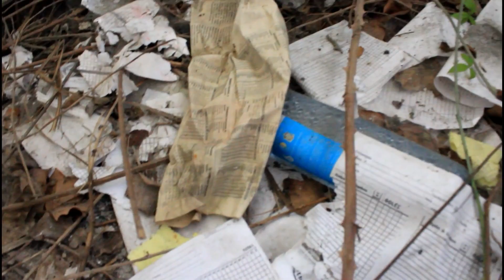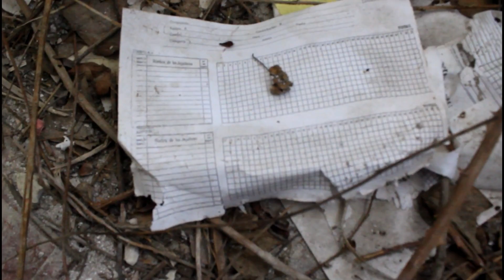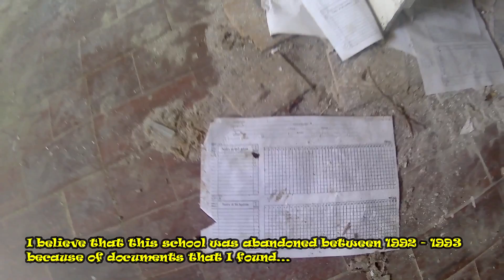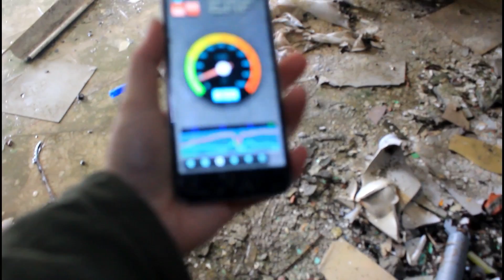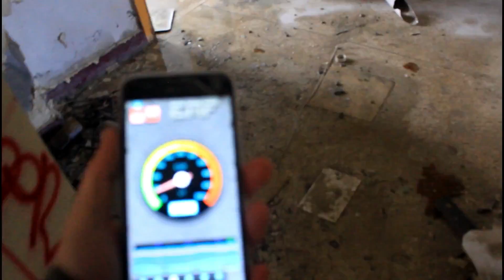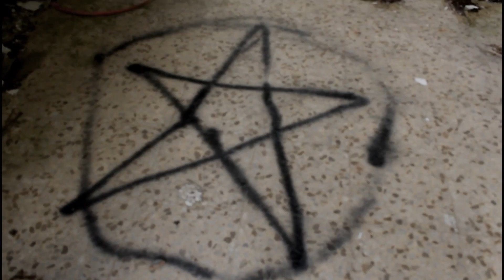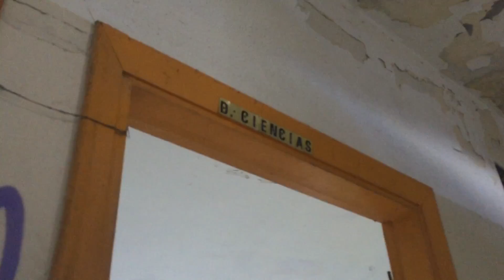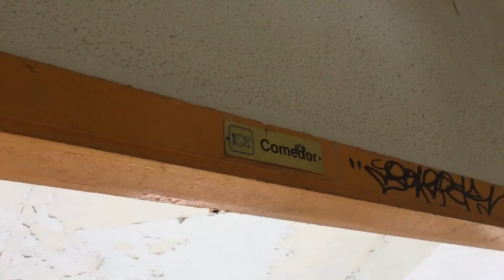Colegio Abandonado-Los Hexágonos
Hola a tod@s 😘 en este vídeo exploramos lo poco que queda del antiguo colegio de Los Hexágonos-Montefaro. Una mítica edificación que llama la atención de todo aquel que circule por la carretera. Un conjunto de tres edificios de planta hexagonal a los que le quedan los días contados dado su mal estado de conservación.

También me podéis seguir en mis blogs:
"Los Sueños Prohibidos"

Este vídeo fue grabado con mi Canon 1200D y la cámara deportiva SK8. Y editado con los programas 👉 VivaVideo y Wondershare Filmora.

Hasta el próximo vídeo. ¡Gracias a tod@s!